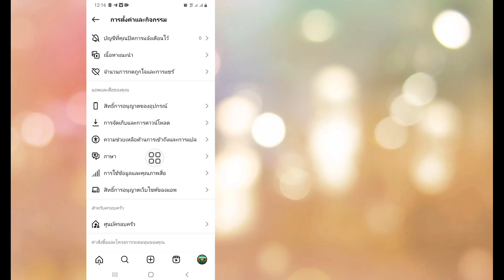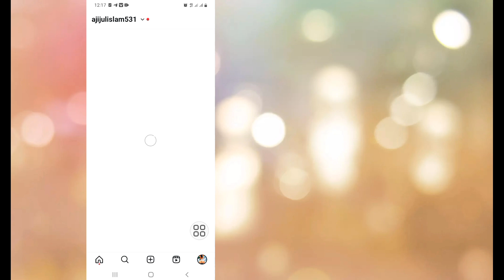วิธีเข้าสู่ระบบบัญชีอื่นใน Instagram 2024 | เข้าสู่ระบบบัญชี Instagram อื่น (อัปเดตใหม่)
วิธีเข้าสู่ระบบบัญชีอื่นใน Instagram 2024 | เข้าสู่ระบบ Instagram อีกบัญชี (อัปเดตใหม่)

เข้าสู่ระบบบัญชีอื่นใน Instagram

ขอบคุณที่รับชม